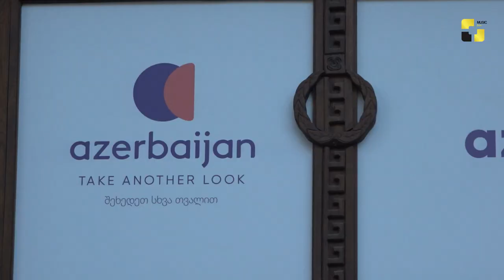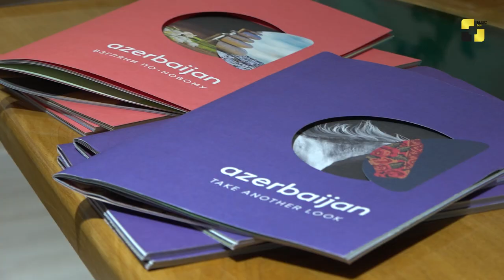თბილისის შუაგულში ვიზიტორთა ცენტრი „Azerbaijan.travel” გაიხსნა